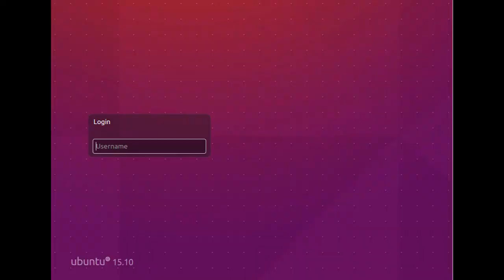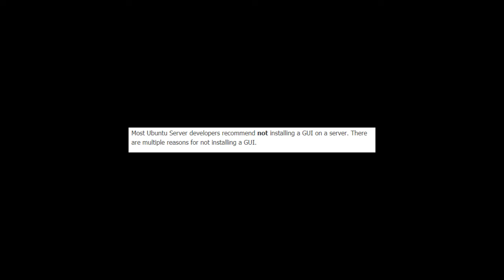Ubuntu desktop vs Ubuntu server (which linux you should download)